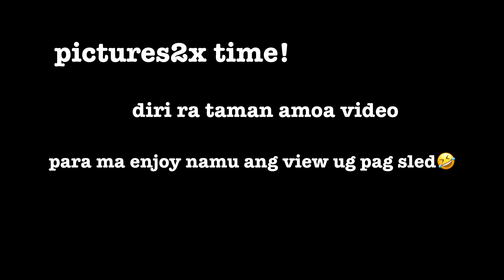Snoqualmie Pass 2020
Hi mga ka Mighty!!!Ni adto mi Sa snoqualmie pass para e enjoy ang snow unta nalingaw pud mo😍
Salamat sa pagtan-aw!!